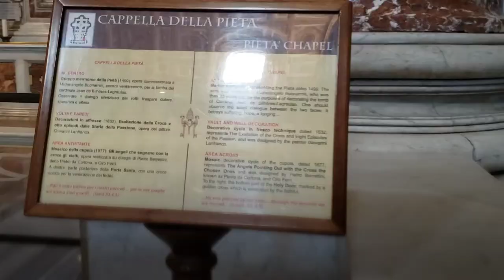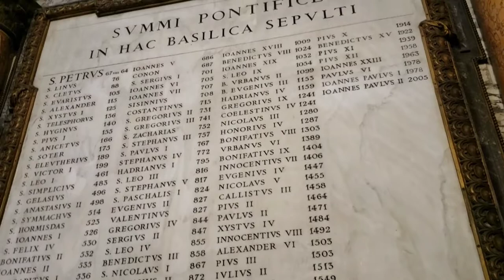Basílica de São Pedro no Vaticano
Por dentro de uma das maiores basilicas do mundo!